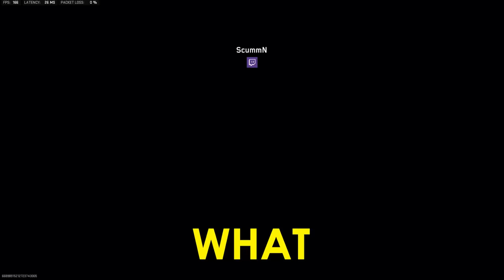*NEW* Warzone 2.0 Proximity Chat Funny Moments 😂 #3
WARZONE 2.0 Proximity Chat Funny Moments. Warzone added Proximity Chat and it's creating some extremely funny moments 😂

Every day since Warzone launched, we've been bringing you the best Warzone clips, Warzone highlights and Warzone funny moments on YouTube. Our videos covering a wide range of topics from:

- Warzone tips to improve your Warzone gameplay
- Keeping you up to date on the latest Warzone updates
- Making you laugh with the best Warzone funny moments